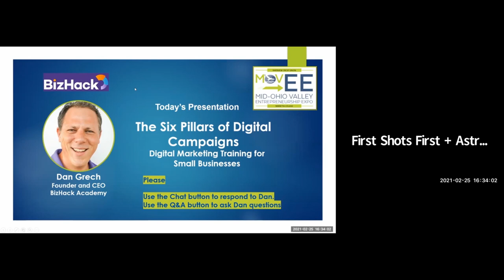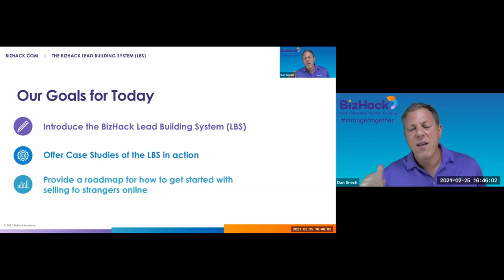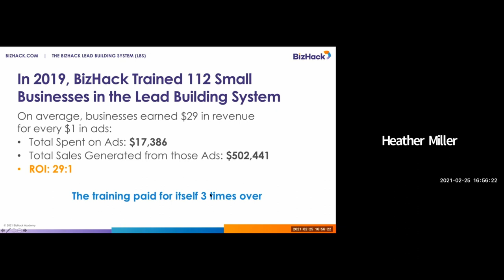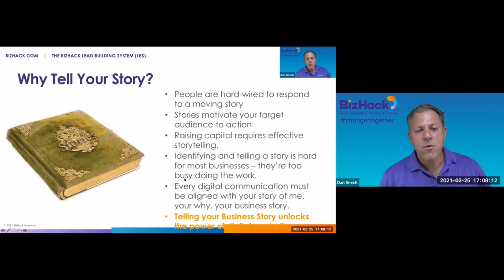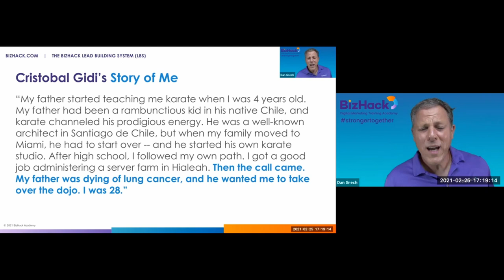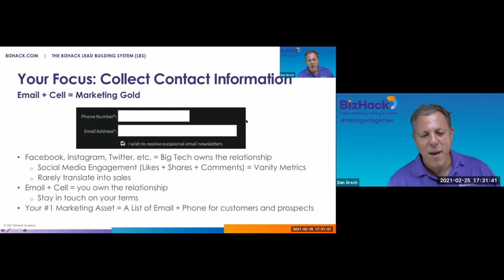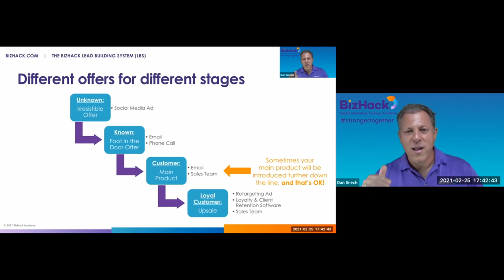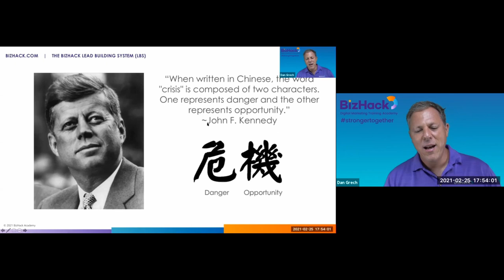🛸 How to ATTRACT CUSTOMERS | 📌 7 Marketing Strategies to Dominate Advertising - Business Training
Digital Marketing has become an indispensable way for any business to reach new customers. But it's not easy to know where to get started. Dan Grech, the founder of BizHack Academy, believes that digital marketing is best learned by doing. And he's developed a proven methodology that's helped hundreds of small business owners jumpstart their growth using digital tools.

Regardless of your industry, whether you're B2B or B2C, sell a product or service, it all starts with understanding how to attract new customers using your website and social media. In this session of the Riverview Credit Union Mid-Ohio Valley Entrepreneurship Expo (MOVEE) Dan Grech will review BizHack's Six Pillars for every successful online campaign:

1. Setting the campaign objective
2. Defining your target audience
3. Creating an irresistible offer
4. Using a thumb-stopping video
5. Crafting a compelling message
6. Using a Call-to-Action

You'll be given concrete tips and do hands-on exercises to get you thinking like a marketer. You'll get these concrete takeaways that you can apply right away:

* How marketing has changed (permanently) due to the pandemic, and how you can adapt
* How to communicate effectively (and profitably) with current and future customers
* Case studies of small businesses running digital campaigns to attract new customers
* From there, you'll be ready to more effectively hire and manage a team to help you market your business online.